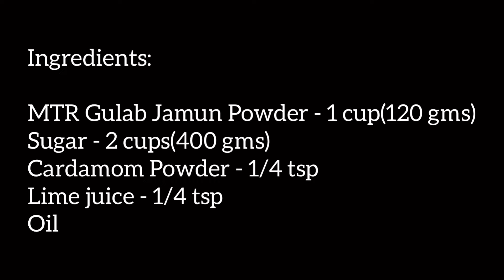How to Make Soft Gulab Jamun | Jamun Recipe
Soft and Juicy Gulab Jamun Recipe:

Ingredients:
MTR Gulab Jamun Mix - 1 cup(120 gms)
Sugar - 2 cups(400 gms)
Cardamon Powder - 1/4 tsp
Lime Juice - 1/4 tsp
Oil